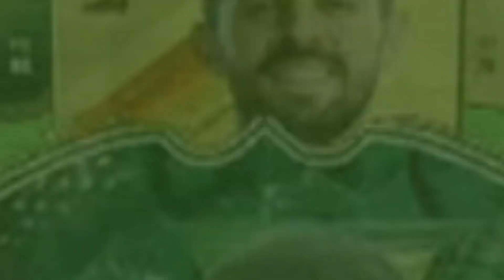Andrea Cammbiaso (Growth Spurt) - Ultimate Team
Juego: EAFC24
Plataforma: Xbox Series
Captura: ElGato HD
Edición: Cyberlink Powerdirector 20